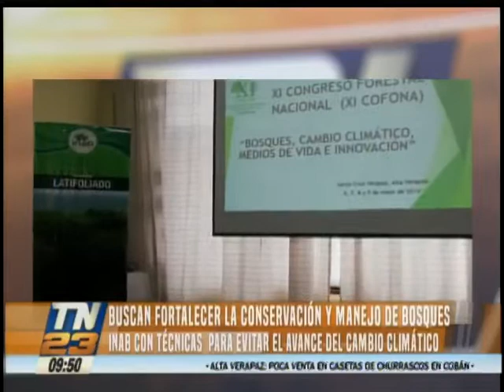INAB busca fortalecer la conservación y manejo de bosques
Miles de hectáreas se han visto destruidas por efecto de las llamas